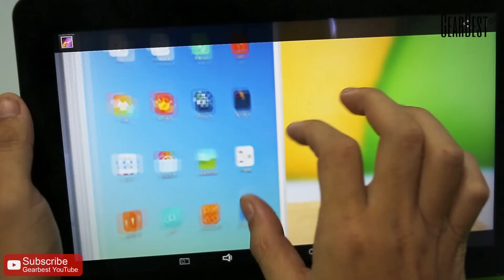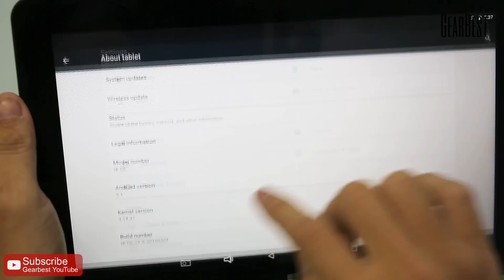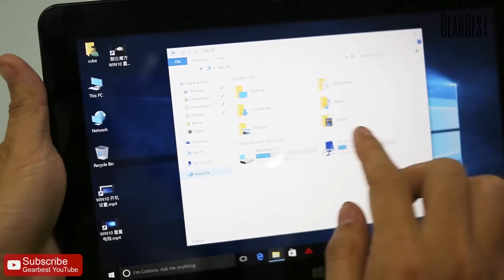Cube iWork11 Ultrabook Tablet PC (Win 10 + Android 5.1) - Gearbest.com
Description:
CPU: Intel Cherry Trail Z8300 ( Intel Atom X5-Z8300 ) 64bit Quad Core 1.44GHz ( up to 1.84GHz ) adopts 14nm process technology which will make the CPU have 40 percent performance improvement. Delivering plenty of power for multitasking and fueling casual games and movies will make you realize working and entertainments being enjoyable
GPU: Intel HD Graphic Gen8 processor is better and faster in playing games and watching videos than the previous generation
4GB RAM + 64GB ROM: 4GB offers ultra-fast surfing online, video playing and 3D gaming experience. Whether it is needed for work, study or play, 64GB will suit your all needs
TF card: Up to 32GB ( not included )
10.6 inch screen: Cube iWork11 has wide and clear screen, 1920 x 1080 IPS screen offering good experience for watching videos and browsing the Web
Windows 10 64bit system: The latest system with more excellent interface, compatibility and running effect
8600mAh battery: Can meet the current, power and the temperature and increase the performance dynamically
Bluetooth 4.0: Supports fast transmission of data, pictures and files